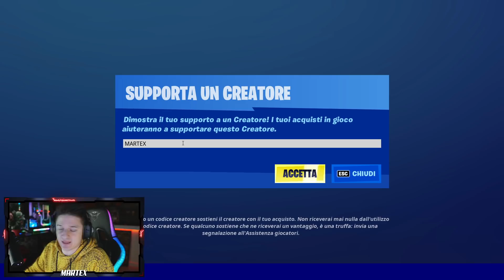ECCO LA SKIN DI NEYMAR JR + TUTTI GLI STILI SU FORTNITE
Ogni volta che lo utilizzerai, io guadagnerò una piccola parte di quello che hai speso, grazie infinite se lo farai!

🎮 Le mie PERIFERICHE Trust Gaming:
- Sedia RGB
- Asta Microfono